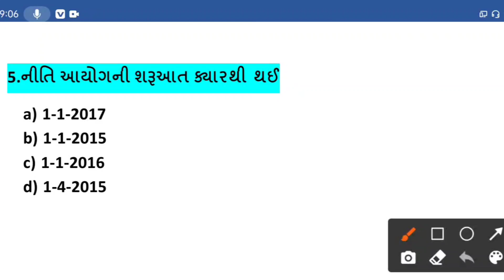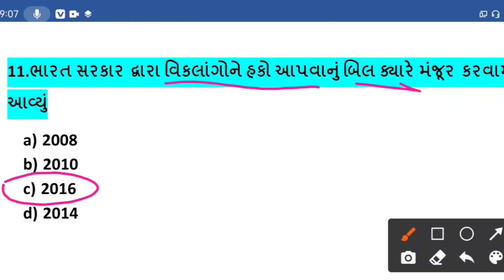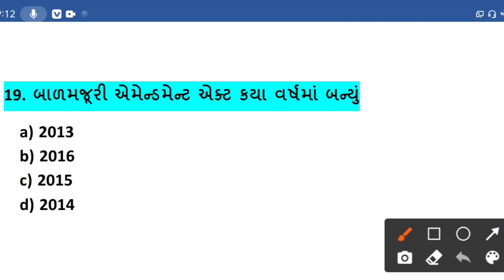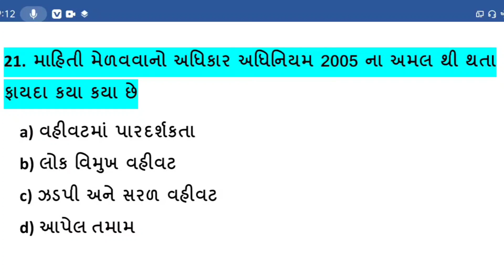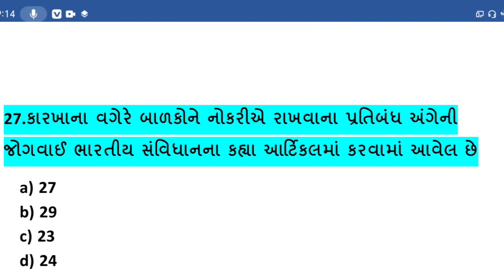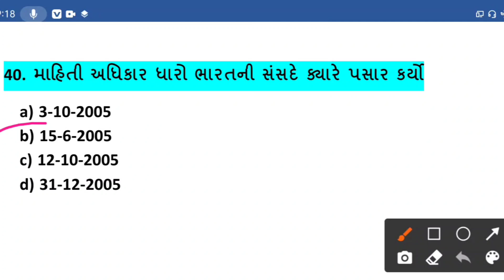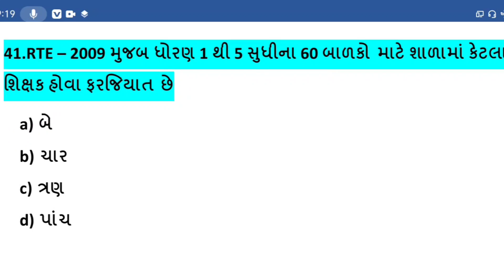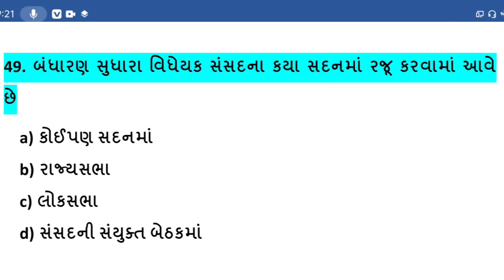ભારતનું બંધારણ//ટોપ 50 🔥 પ્રશ્ર્નો//આવનાર દરેક પરીક્ષા માટે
GUjrat police bharti
Gujrat constable 2021
talati bharti 2021-22
Forest bharti
Gpsc STI DySO GPSC PI aGPSC 1&2#All exam